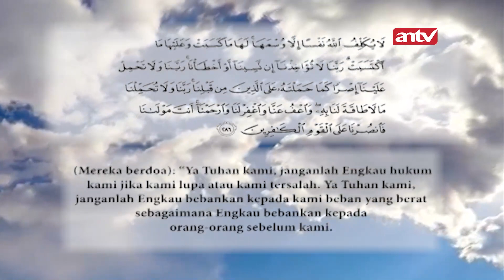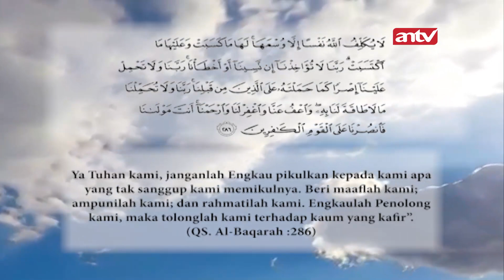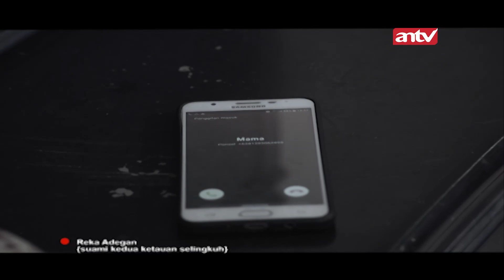Salah Memilih Pasangan Hidup | Tawakal Eps 72 Full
Bertawakal kepada Allah SWT adalah syariat dari ajaran Nabi besar Muhammad SAW yang dimana beliau sangat menganjurkan kita sebagai umatnya untuk selalu bertaqwa dan bertawakal hanya kepada-Nya.